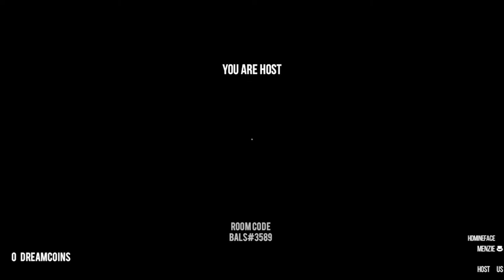funny fever dream